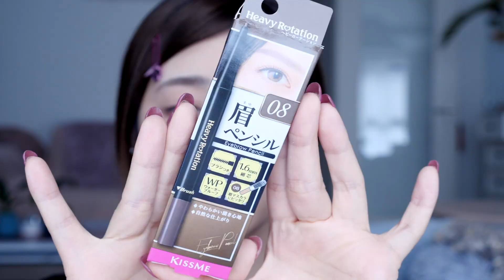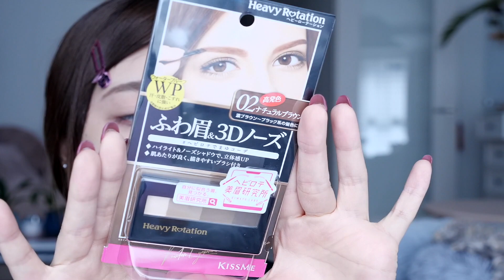【好印象メイク】プチプラコスメでトレンドを意識メイク♥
②使用した商品名：
・カラーリングアイブロウ 09
・アイブロウペンシル 08
・パウダーアイブロウ&3Dノーズ 02